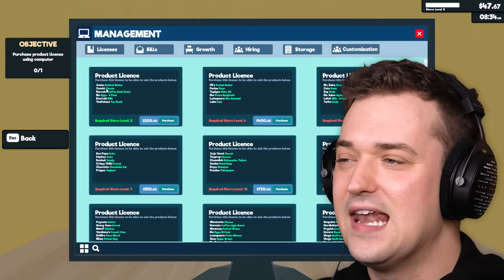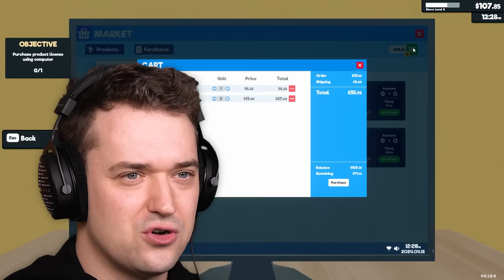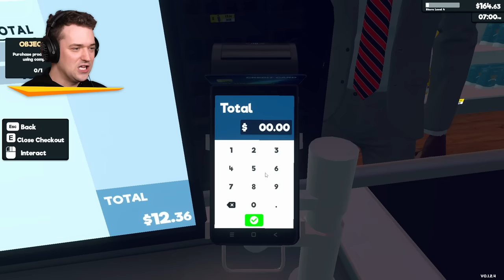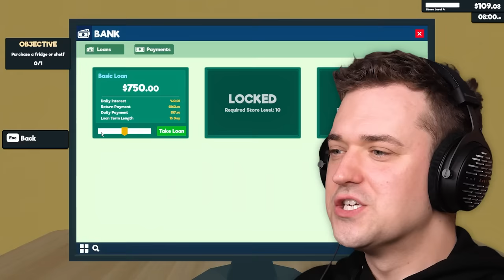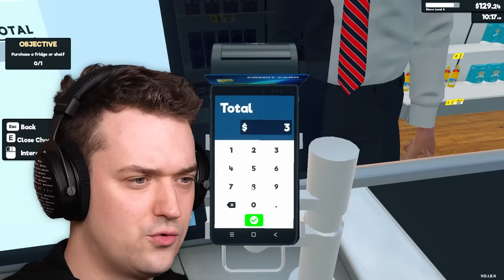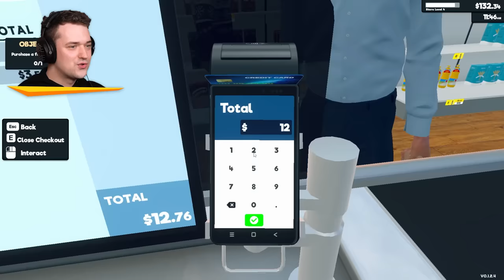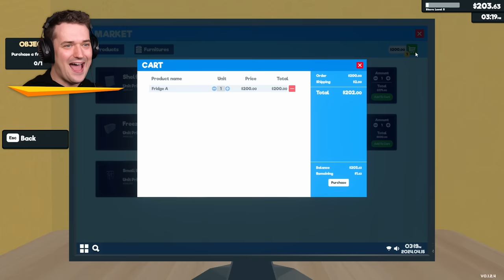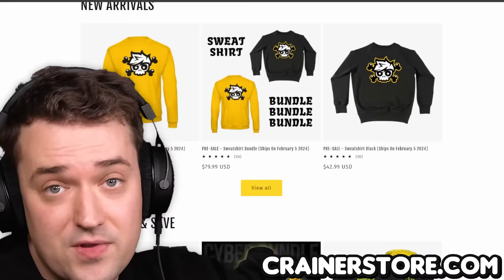Selling BREAD For $1999 In My SUPERMARKET!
You guys really liked the first video in Supermarket Simulator, so I decided to revisit it, and today, we are scamming people!